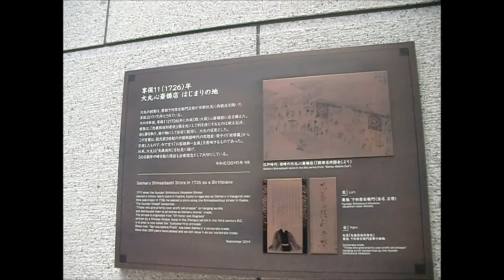大阪歴史的建築物 大丸心斎橋ビル